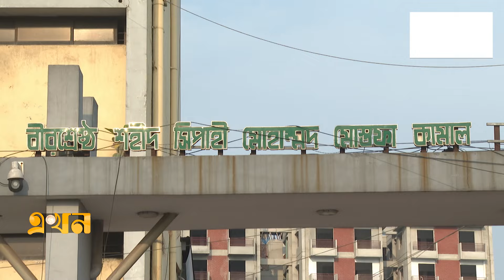মাঠে এসে গরম অনুভব: ফ্লাডলাইটে খেলা চালানোর ঘোষণা সালাউদ্দিনের | UCB Womens Football League | Ekhon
Our Office Address:
EKHON TV
City Park Lane
19, Hatkhola Road, Wari
Dhaka-1203
Bangladesh